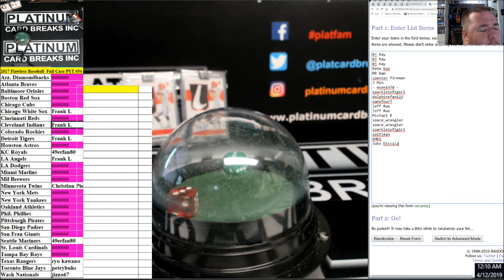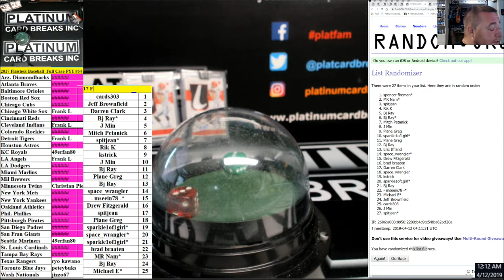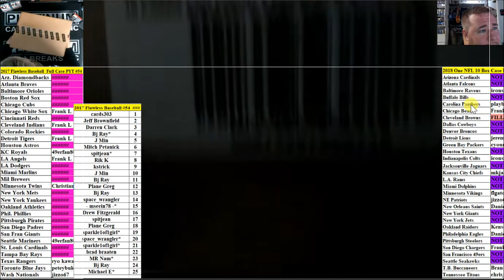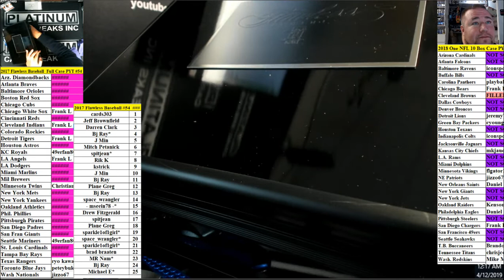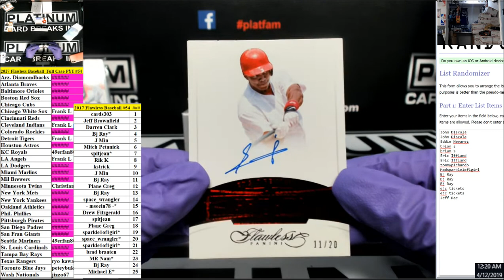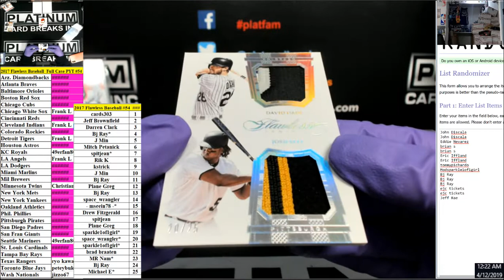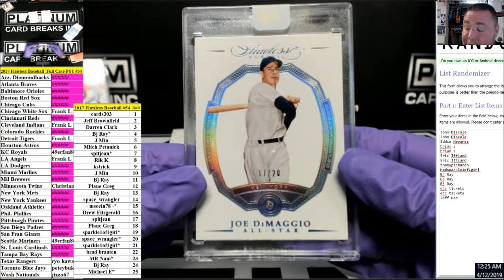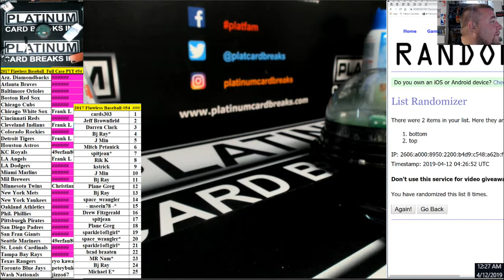2017 Flawless Baseball Full Case PYT #54 SICK CASE !